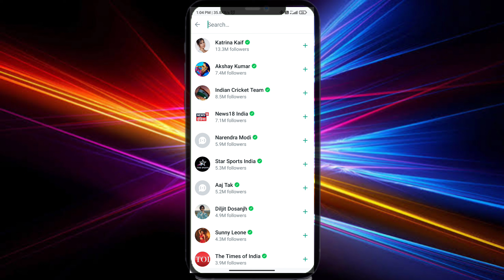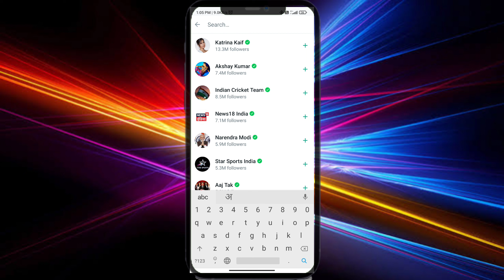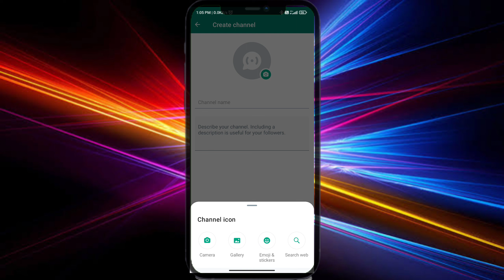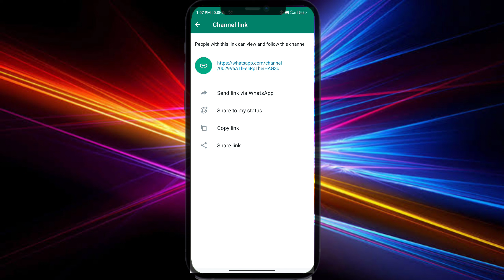Whatsapp Channel Kaise Banaye ? Whatsapp Channel New Update | Create Channel On Whatsapp